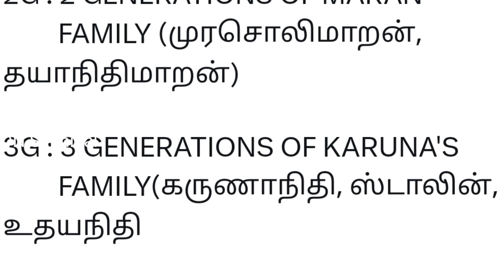திமுகவுக்கு பாஜகவை பற்றி பேச தகுதி இல்ல! | ஸ்டாலினை கிழித்த அமித்ஷா! | bjp | amitshah | mk stalin